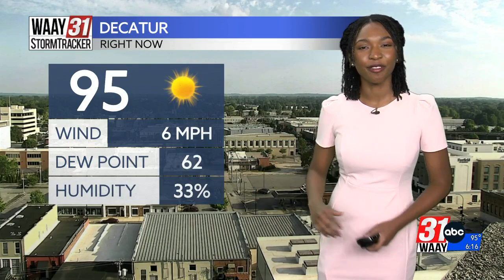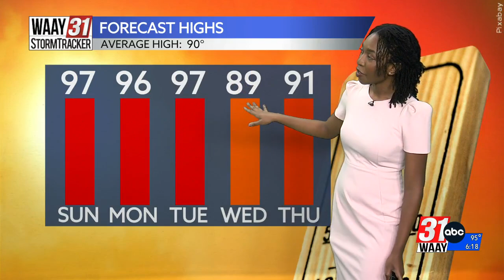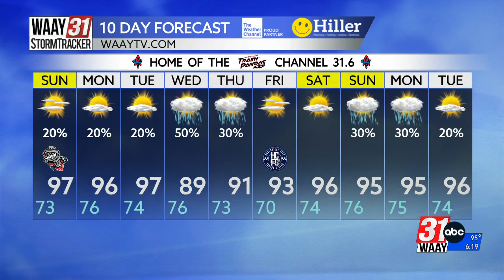High humidity making for hotter temps this weekend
WAAY 31 Meteorologist Annea Scales gives you a look at this weekend's forecast